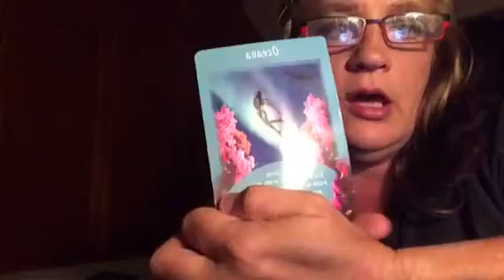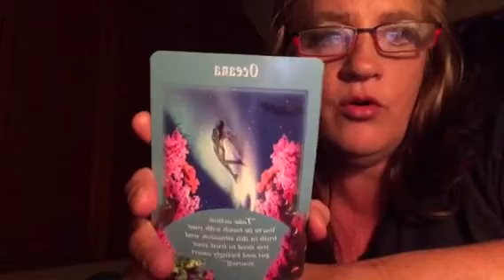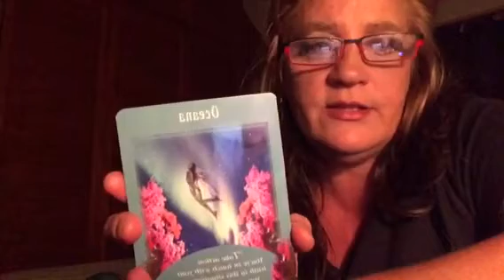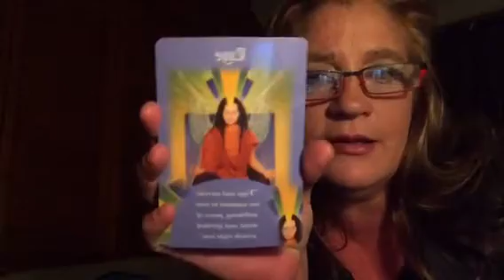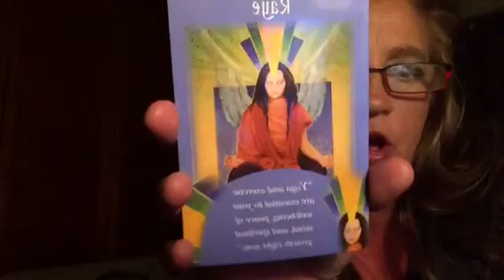Angel card live session part 2